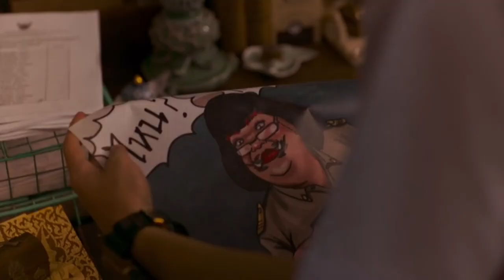School Tales The Series Episode 5 RECAP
Source: Netflix